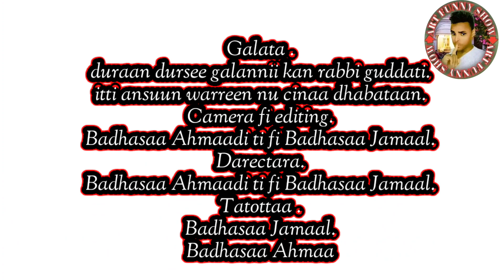funny dirama Afaan afaanoromo comedy shorte afaanoromo funny youtubeshorts diramaa youtub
funny